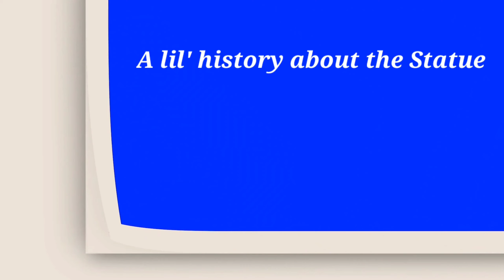Statue Of Unity || Complete Tour || After Lockdown || Travel Vlog #1 || Baeslay Vlogs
Destination - Statue of Unity (World's Tallest Statue)
Price per person - 1300/-
Package Includes -
1. Statue Of Unity + Laser Show (380/-)
2. Jungle Safari (200/-)
3. Glow Garden (100/-)
4. Nauka Vihar (290/-)
5. Tour of seven spots which includes Arogya Van, Catus Garden, Butterfly Garden, and a car for travel (300/-)
Online Ticket Booking to ‘Statue Of Unity’

Sections

00:00 Intro
00:23 Statue Of Unity Campus
01:05 History About the Statue
03:47 The view from above
04:43 The viewing gallery
05:43 The Safari Zone
07:59 Arrogaya Van
09:19 Butterfly Garden
09:29 Enjoy the Light Show
10:29 Glow Garden
12:05 Like Share Subscribe!!!

Song: Fredji - Flying High | Travel Music Release